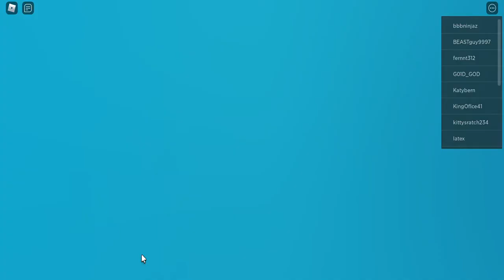im back (creatures of sonaria)